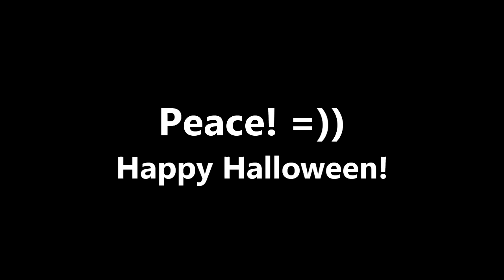Ghost Story in Benilde (2013)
Reveal the dark past of Mayflower building.

Starring
Dempson Mayuga
Yves Yu
Kurt Porcel
Bernadette Daos
Aimi Nishikawa